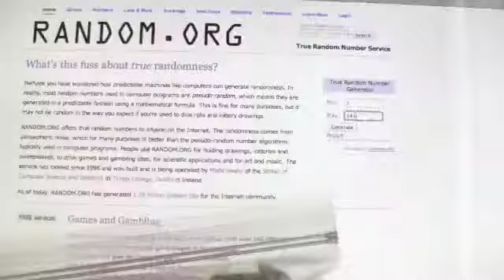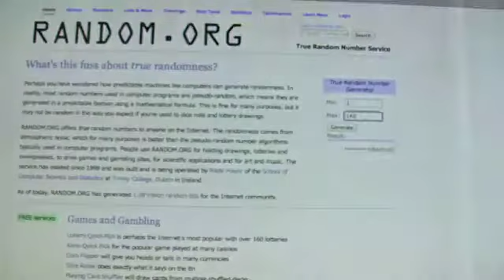Mad dash flower haul giveaway winner!!!!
Thanks to everyone for participating and for watching my videos.  Congratulations to the winner!!